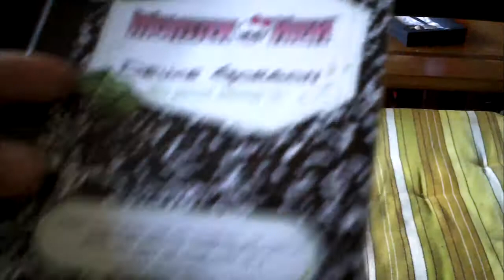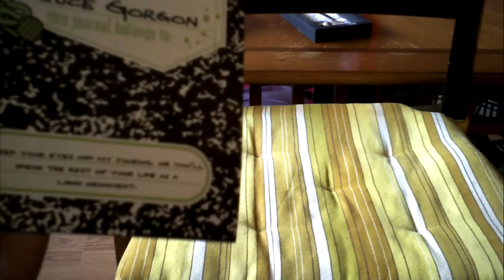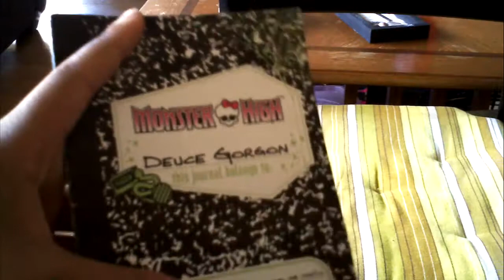The code for deuce gorgon